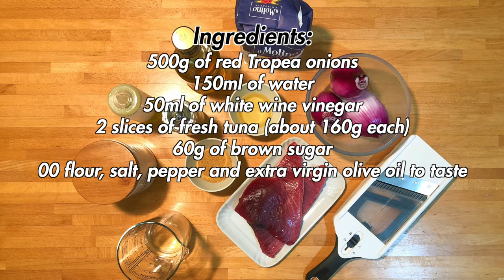Calabrian tuna breaded with red onionof Tropea in three consistencies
A dish that definitely has the flavor of the sea of Calabria together with its typical red Tropea onions in an easy and quick recipe.

DETAILS
- Difficulty: easy
- Preparation time: 30'
- Doses: 2 people
- Cost: low

INGREDIENTS
- 500g of red Tropea onions
- 150ml of water
- 50ml of white wine vinegar
- 2 slices of fresh tuna (about 160g each)
- 60g of brown sugar
- 00 flour, salt, pepper and extra virgin olive oil to taste

Tools used:
- 225ml oil dispenser
- Graduated cylinder
- Vegetable Cutter